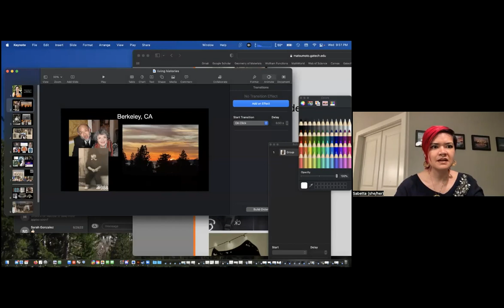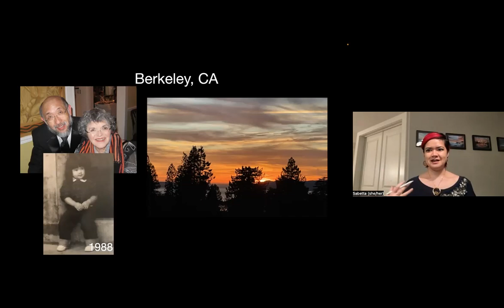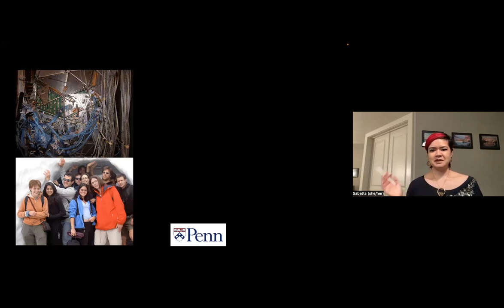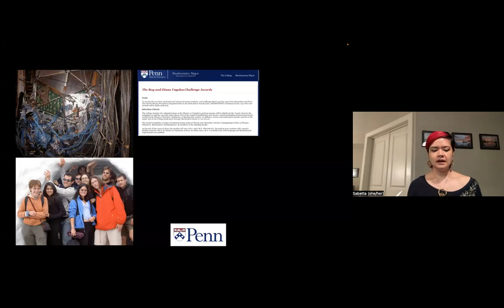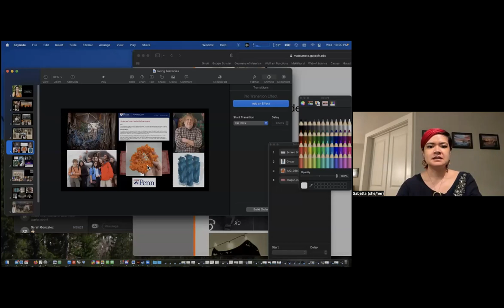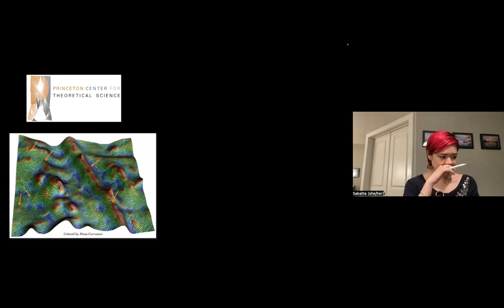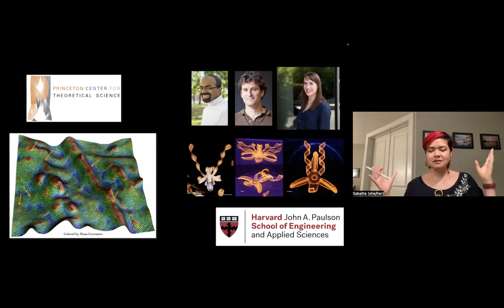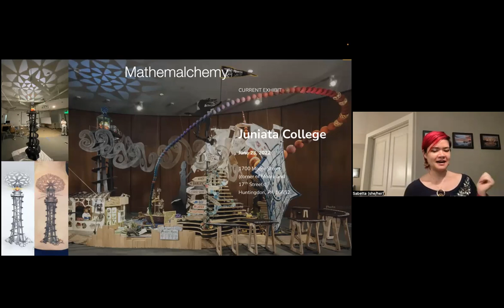"Living Histories". Prof. Sabetta Matsumoto